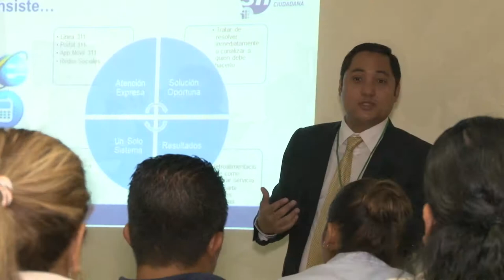311 capacita a colaboradores de ANATI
Administradores y jefes regionales de la Autoridad Nacional de Administración de Tierras (ANATI), fueron capacitados por personal del Centro de Atención Ciudadana 311, que dirige la Autoridad Nacional para la Innovación Gubernamental (AIG), referente a todos los aspectos concernientes a la plataforma de Consulta Ciudadana.

Edgar Tejada, Director del 311 manifestó su satisfacción por la asistencia y el interés del personal de ANATI por conocer los aspectos que encierra el contacto multicanal 311 y exhortó a los presentes a ser entes multiplicadores de información y agentes de divulgación, para que el proyecto sea de conocimiento de todos los panameños y residentes en nuestro país.

Rainier Del Rosario, subadministrador de ANATI , indicó que el 311 es muy importante para que la entidad continúe modernizándose; ya que se quiere entrar de lleno a utilizar el sistema para incrementar la política de desarrollo social, impulsando la comunicación con la ciudadanía.

"Estamos en un Gobierno que desea que sus ciudadanos se sientan atendidos y con entidades que solucionen sus problemas", sostuvo del Del Rosario, al felicitar al equipo del 311 por promover el uso de nueva herramienta de contacto entre el Estado y el ciudadano.